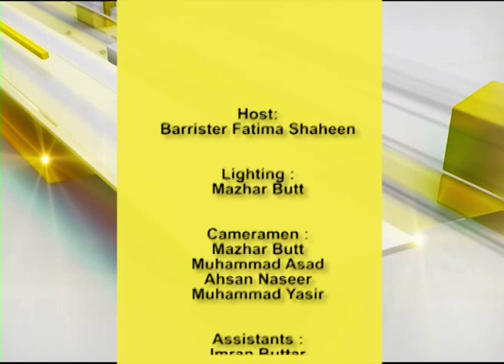The Society || Strategies for combatting the Culture Against Dowry || 28-5-2023